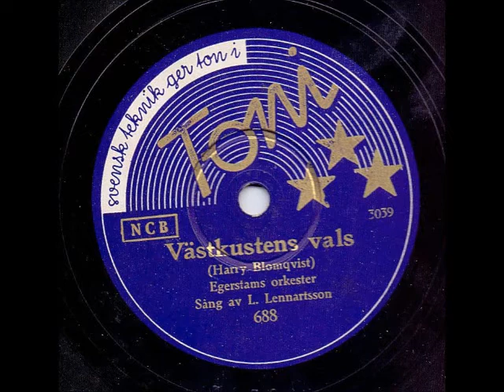EGERSTAMS ORKESTER SÅNG L.LENNARTSSON - VÄSTKUSTENS VALS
Inspelat: Stockholm juli, utg aug 1939
Längd: 2:47